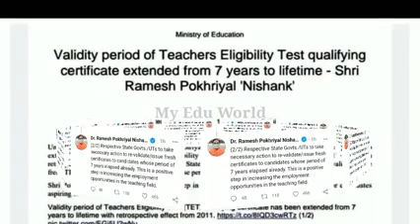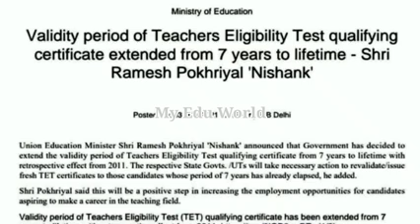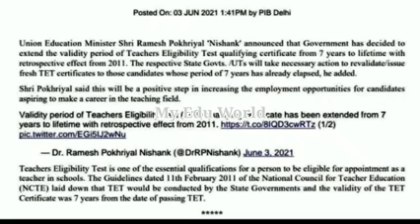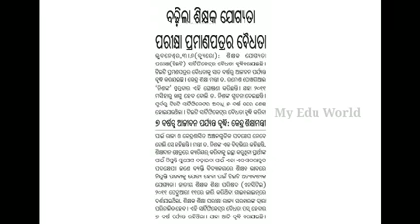Validity of Teacher Eligibility Test TET Certificate extended from 7 years to Lifetime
ଆଶାୟୀ ଶିକ୍ଷକ ଙ୍କ ନିମନ୍ତେ ଖୁସି ଖବର
👉 ବଢ଼ିଲା TET ବୈଧତା ଅବଧି
👉OTET, CTET, OSSTET ଏବେ 7 ବର୍ଷ ନୁହେଁ, Life Time Valid ରହିବ TET Certificate
 👉 କେବେ ଠାରୁ ଲାଗୁ ହେବ ?
👉 କେଉଁମାନେ ଉପକୃତ ହେବେ ?
👉 ଓଡ଼ିଶା ପାଇଁ ଏହା ଲାଗୁ ହେବ କି ???

●My other YouTube channel link-

Hello,
I am Abhaya, Welcome to your favourite Channel My_Edu_World..

TET Validity For Lifetime Now
Teachers Eligibility Test TET validity extended from 7 years to lifetime
TET qualifying certificate to be valid for lifetime
NCTE extends validity of CTET, TETs
TET VALIDITY
OTET VALIDITY
CTET VALIDITY